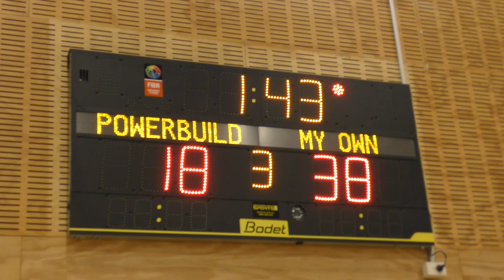CBC Basketball U16, played 17.09.22 at Graham Condon Courts. Basketball at its best!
Produced by Tony Lane, edited with CyberLink PowerDirector 20